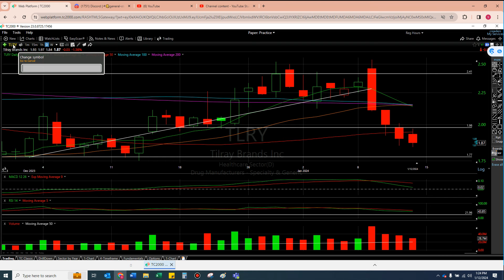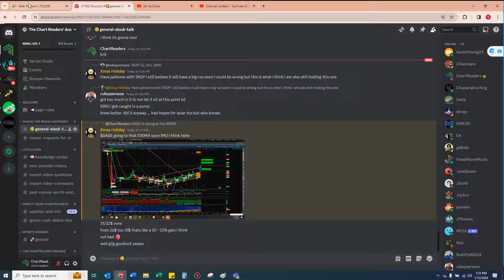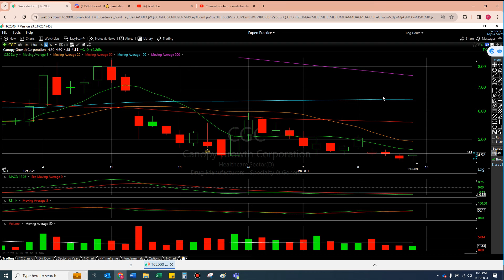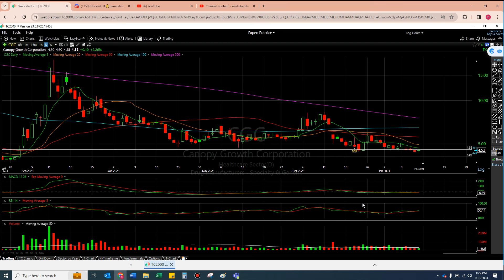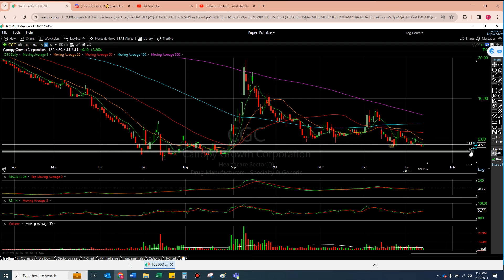WEED STOCK Technical Analysis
$TLRY - I always stress the dangers and uncertainties of holding shares into earnings and we see why here. Overall, I would say Tilray's earnings reaction aftermath was not as bad as I expected, and the volume really was the biggest reason why. That said, a little more red down to $1.77 wouldnt surprise me (but way better than worrying about slipping below $1.50 and im NOT thinking that).
There is a lot of positive news about the HHS Rescheduling comments, and best of all it is coming from very reputable publications!
My favorite thing about the TLRY earnings reaction aftermath is the rest of the sector did not follow! $OGI CRUSHED IT! $VFF, $FLGC, $MSOS, $CURLF are ALL setting up for big weeks!! This would have NEVER happened the last few years

$CGC - An offering was made, and in general, i have no issues with offerings. Problem is the immediate market reaction isnt usually good. The $4.55 support line has been the story for a few videos now... lets see if it still has the power to hold and bounce or if Canopy Growth is asking too much of the line
00:00 Opening thoughts on TLRY & CGC
01:57 Introduction for new viewers
02:22 TLRY
16:43 CGC